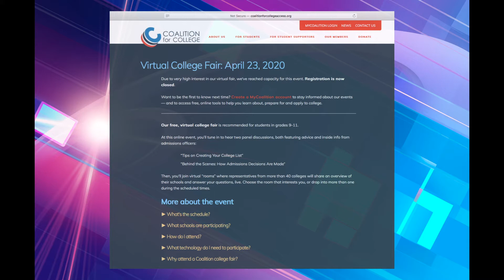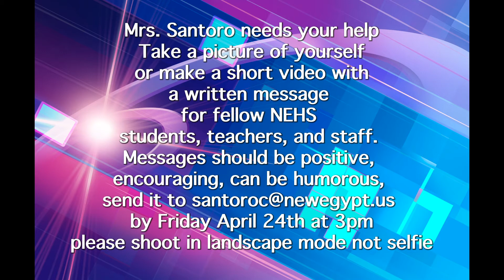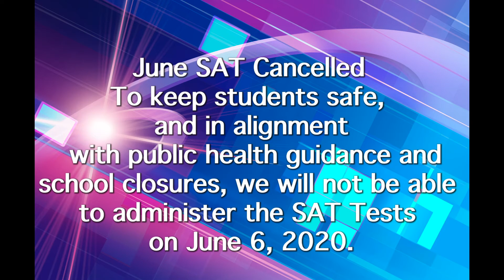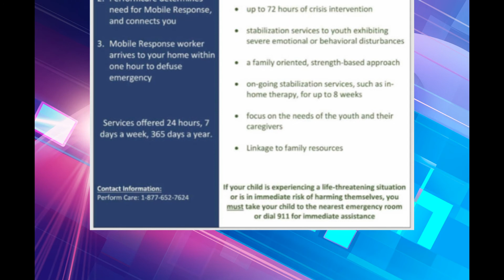NEHS announcements 4 23 20